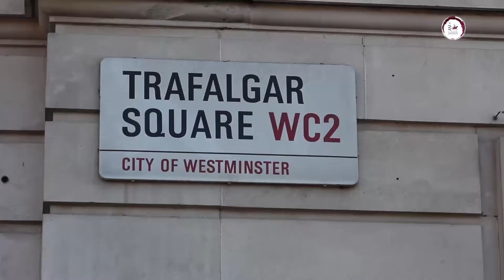Los vinos DOLaMancha en la @londonwinefair con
Presencia satisfactoria de los vinos DOLaMancha en la London Wine Fair.